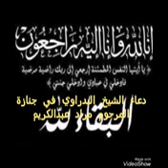دعاء الشيخ بدراوي في جنازة :مراد عبدالكريم رحمه الله 23/10/2018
ربِ إن مرض السرطان أخذ الكثير من أحبابنا و يؤلم الكثير من مرضانا اللهم أرحم من توفي منه وأشف من يُعاني منه .